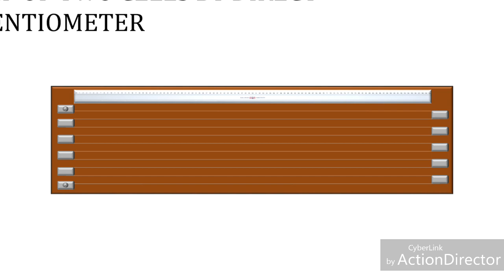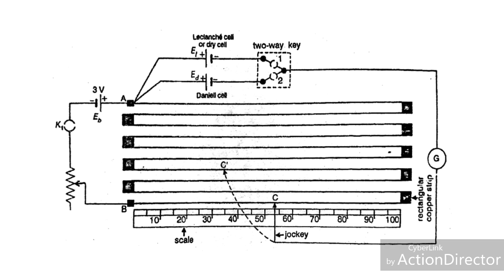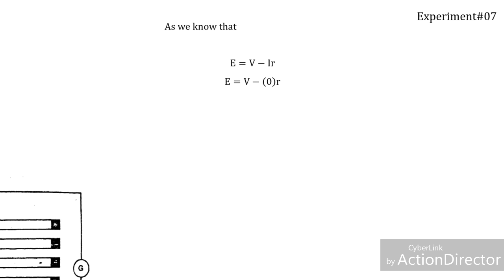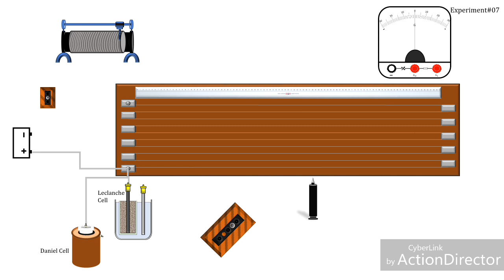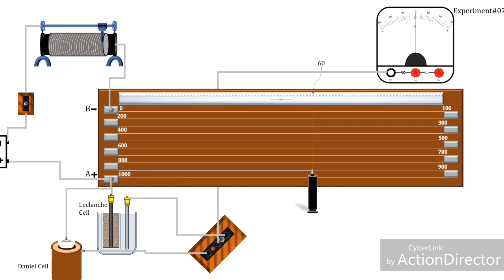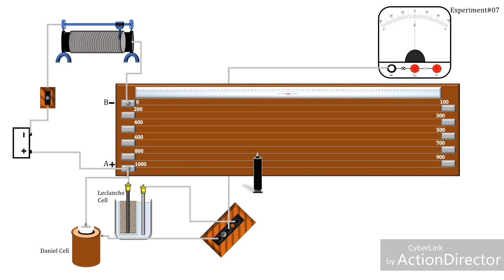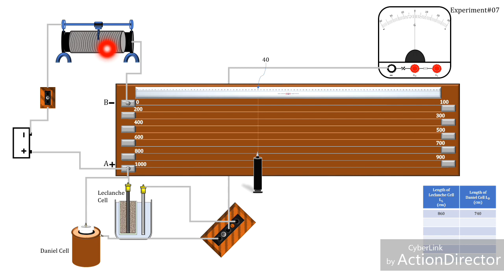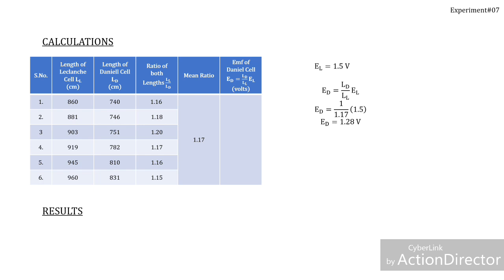EMFs of two Cells by direct method using Potentiometer. |XII PHY Experiments| (Urdu/Hindi)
**Extremely sorry for bad audio...

Objective: To compare the EMFs of two Cells by direct method using Potentiometer.
Class: XII - PHY (Experiments)
Board: Sindh Board
Language: Urdu/Hindi for explanation & English for writing

Let us know in comments your feedback, answer to questions asked in the video and further suggestion for the future topics.

The whole idea of delivering these online lecture is to
-Provide a free facility to those students who might not have resources to engage with well known Expensive Physics Teacher
-Place a Conceptual Teaching Trend in Pakistan.

These lectures can also be delivered to those students who doesn't have internet facility (in Pakistan), if you know any of these students let us know, we will deliver them by ourselves.

Hope you enjoy doing Physics while watching these lectures.